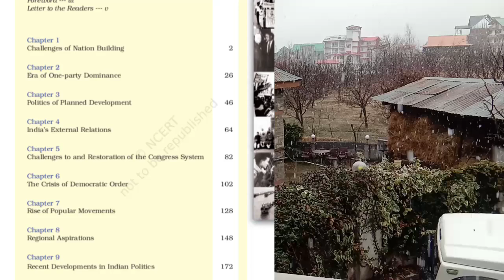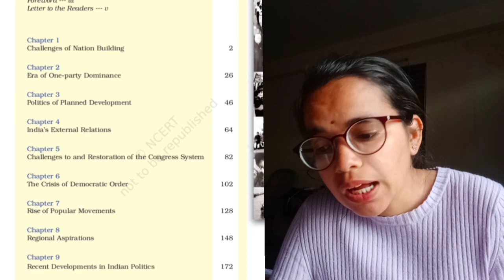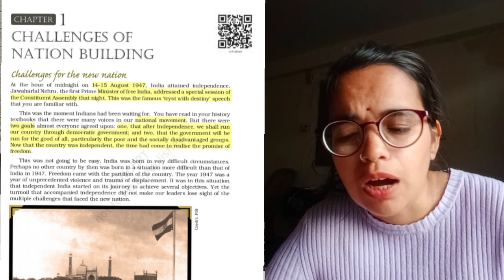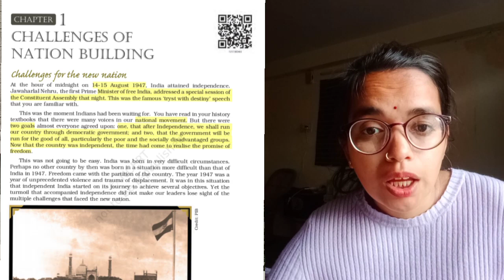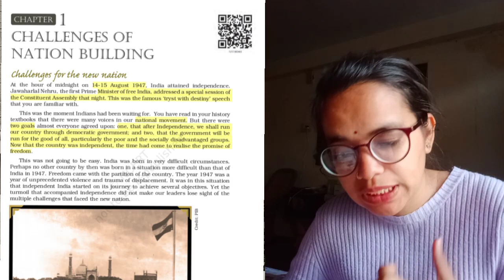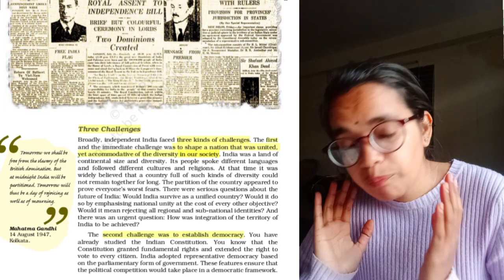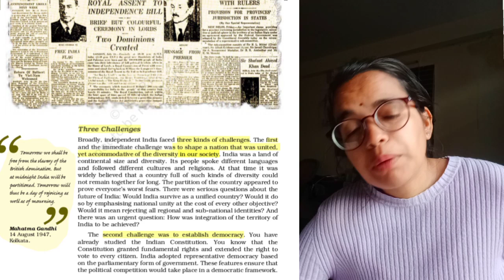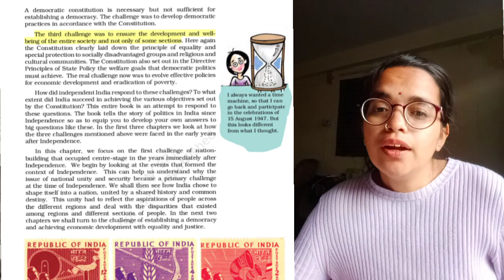CHALLENGES OF NATION BUILDING || Chapter-1 NCERT || The Three Challenges || Part-1